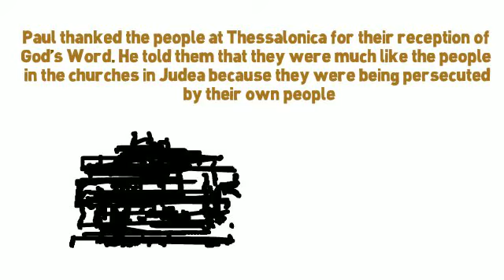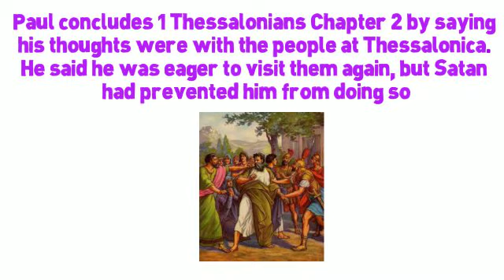1 Thessalonians Chapter 2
- In 1 Thessalonians Chapter 2, he described his way of preaching as one that was free of deceit, flattery, guile and covetousness.

- Paul explained that his manner of preaching was not in vain, but it was with boldness among those who abused him. He said that he was not trying to be flattering or deceitful and that his only purpose was to please God rather than man.

- Paul’s manner of life was working all day and night to support himself so he would not be a burden to the people.

- Paul thanked the people at Thessalonica for their reception of God’s Word. He told them that they were much like the people in the churches in Judea because they were being persecuted by their own people.

- Paul concludes 1 Thessalonians Chapter 2 by saying his thoughts were with the people at Thessalonica. He said he was eager to visit them again, but Satan had prevented him from doing so.